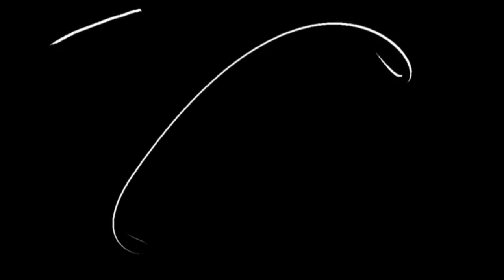The Deals @ Input Club Barcelona 08/12/2018